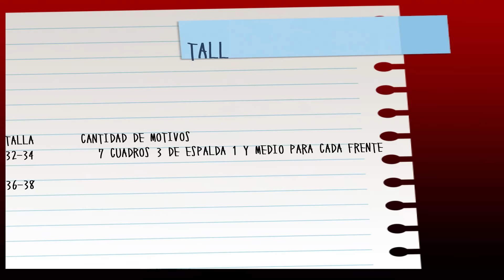ELEGANTE Y DULCE BOLERO A CROCHET UTAMU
Hola que tal bienvenidos a un nuevo vídeo